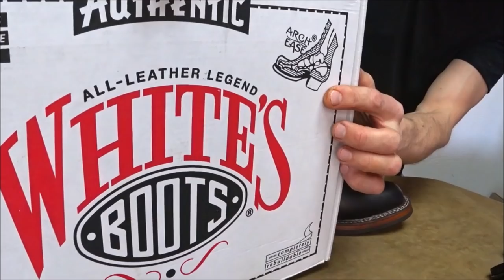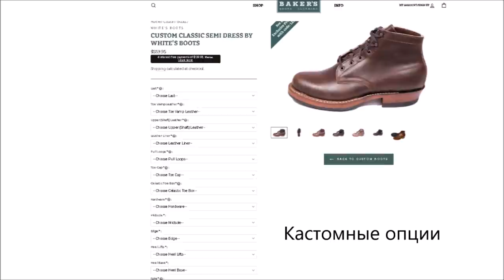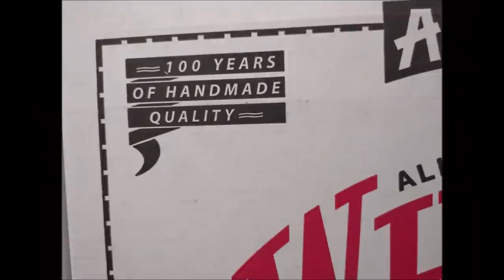Обзор Custom Classic Semi Dress by White's Boots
Профессиональный обзор. Классические 5-ти дюймовые ботинки Whites.
The Custom Classic Semi Dress by White's Boots review.

Своими руками и деятельностью на канале мы хотим возродить интерес к обуви традиционных конструкций.

Обувь на заказ актуальная для людей с нестандартными ногами, любителей особенных, традиционных, крепких и долговечных вещей.

Мы будем дальше развивать канал. Вы увидите много новинок из нашей мастерской, интересных обзоров обуви и кожи - мы думаем над тем, что делаем, и говорим об этом.

(с) С вниманием к людям и их обуви.